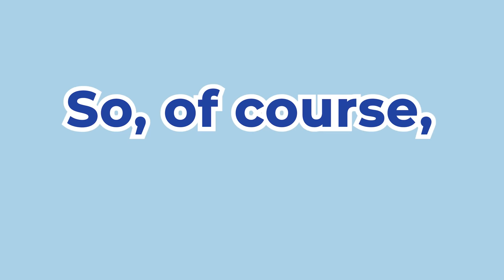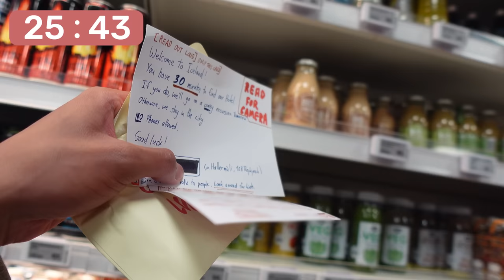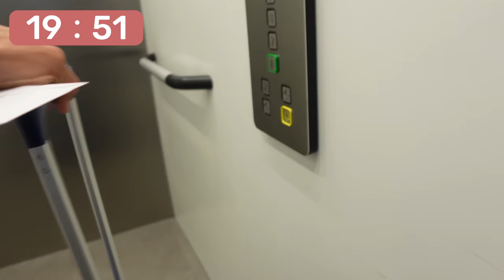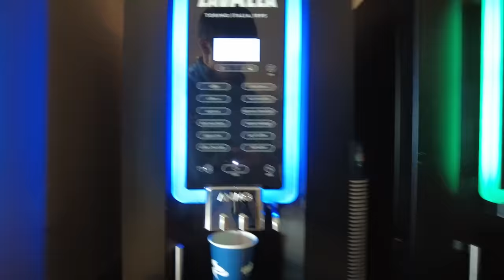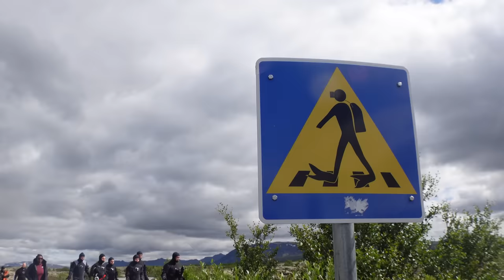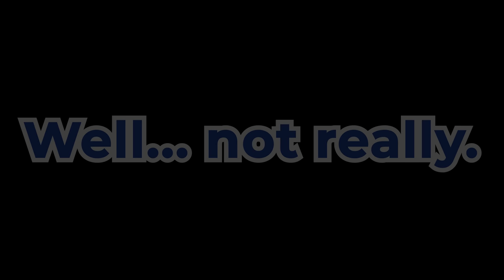I Surprised My Best Friend With A Mystery Trip!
I let an AI robot plan a dream vacation to a random country and then blindfolded my best friend and took him there. Even though the trip was well organized, not everything went according to plan. Join us on this mystery travel adventure and try to guess the surprise destination along the way.

🚢 Main Account: @Cruisedaily
🗺️ Travel Account: @Lyle Travels